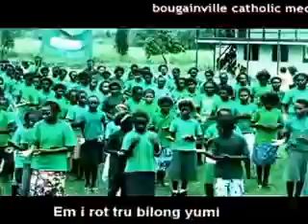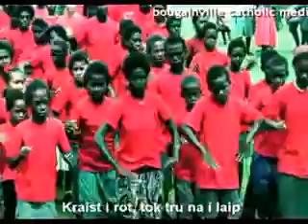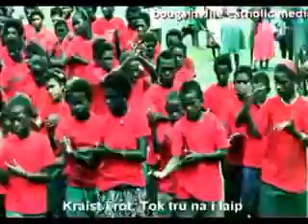Renewal Song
This Renewal Song was composed in 2011by Bougainville Catholic Media. As the Diocese now embarks on a journey of Renewal into Balanced Life program it was requested that the diocese should have a song to mark this journey. The song is written and sung in pidgin as an expression of the journey. This follows on from the 2005 diocesan assembly song that came out after the first General Assembly of the Catholic Church of Papua New Guinea and Solomon Islands in 2004. Featured in the clip are students of Hahela Primary School, Autonomous Region of Bougainville. Lyrics and music by Raymond Girana, Bougainville Catholic Media. Vocals by Mitchell Longa and crews of Flatline Productions, Autonomous Region of Bougainville.